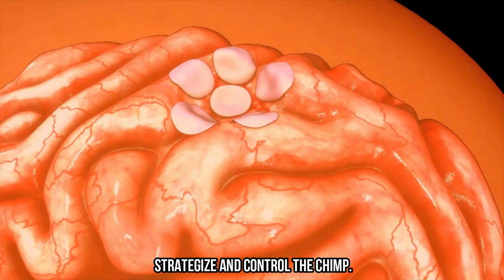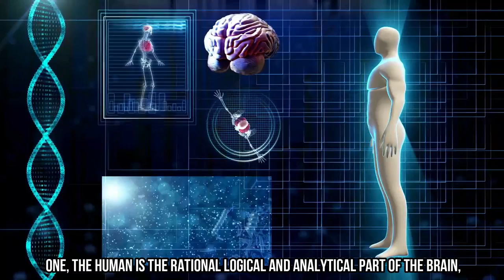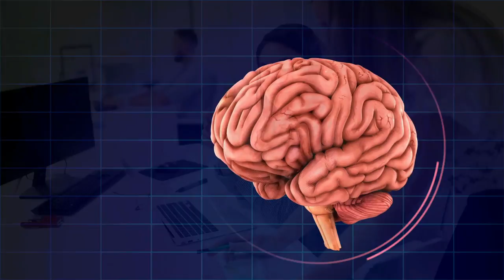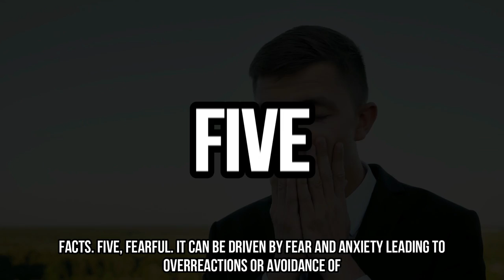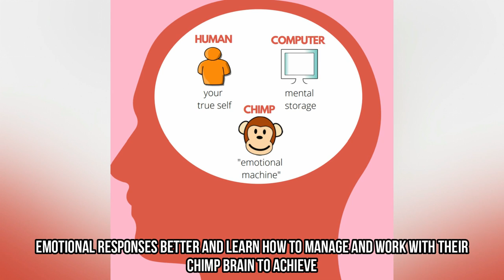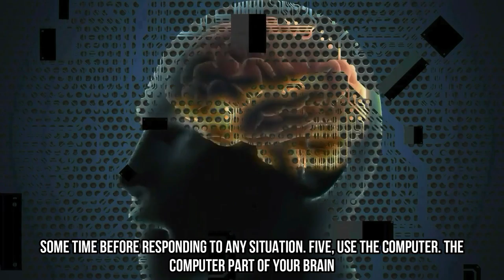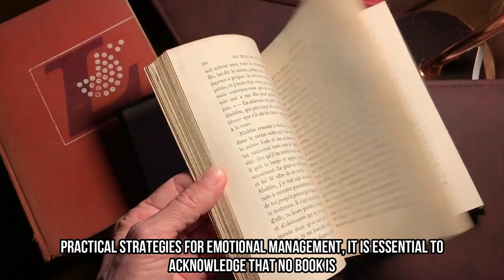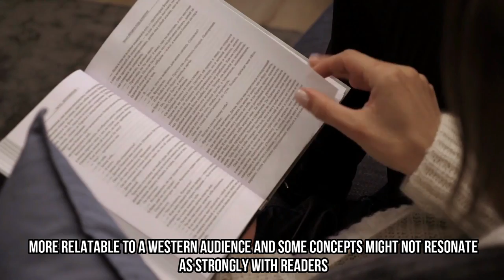Chimp Paradox by Steve Peters | Be Kind to Your Chimp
🚀 Unleash Your Full Potential!
🧠🔥 Hold on tight as we take you on an electrifying journey into the depths of the human mind with our explosive review of "The Chimp Paradox" by Steve Peters!
🌟 Brace yourself to unravel the hidden dynamics between your emotional chimp and your rational self – it's a mental showdown you won't want to miss!
💥 Get ready to conquer impulsive decisions, skyrocket your emotional intelligence, and turbocharge your personal growth.

Steve Peters books
The Chimp Paradox

Chapters:
00:00 Overview
01:25 Introduction
02:08 The Rational Human and Emotional Chimp
04:13 The Chimp
05:58 The Human
07:44 How to Manage the Chimp
11:11 Drawbacks
13:44 Conclusion
14:32 Closing Remarks